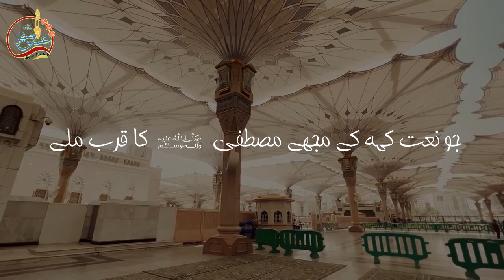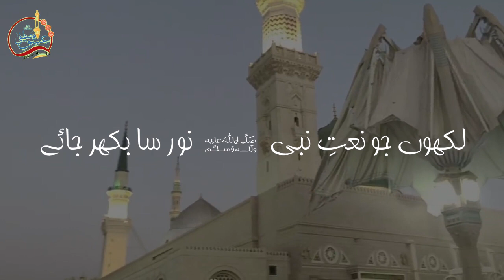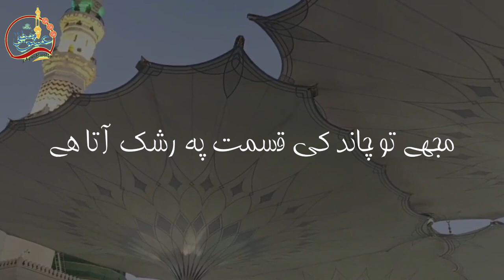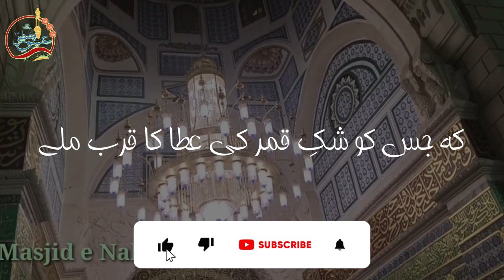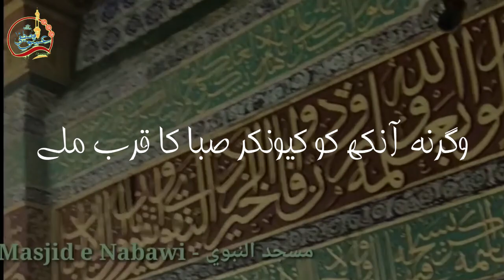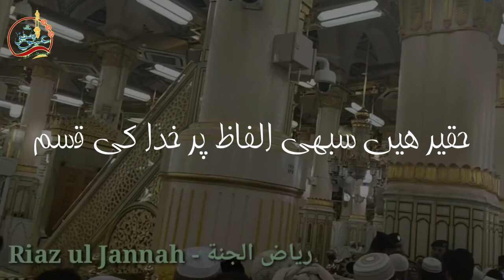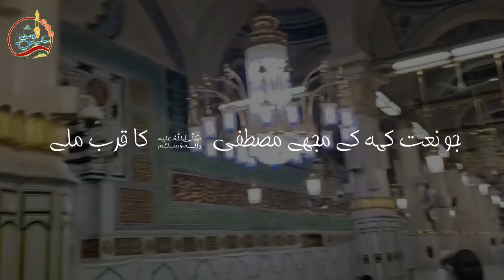jo naat keh k mjhy Mustafa ka kurb mily | جو نعت کہہ کے مجھے مصطفی کا قرب ملے | by Waseem Azam